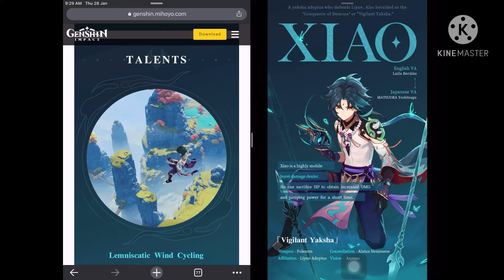Genshin Impact: Xiao's gameplay so far for 1.3